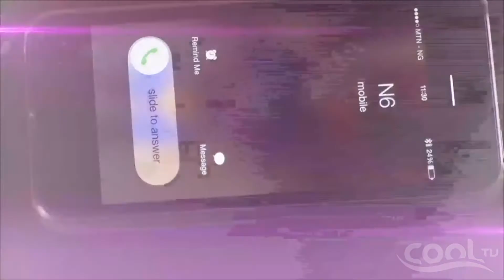THE BUDDIES - 7th January 2015 | Cool TV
Join the Buddies, 10E and N6 as they talk about current news and affairs in the entertainment world, from acting, comedy, gossip, music etc…